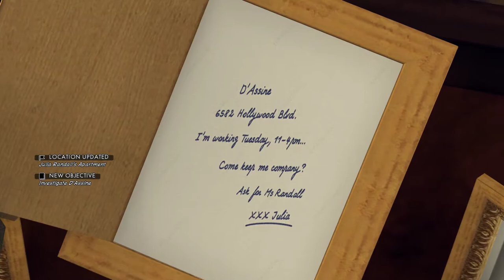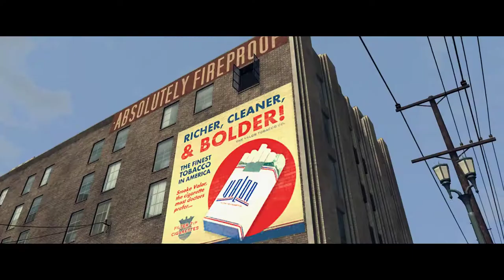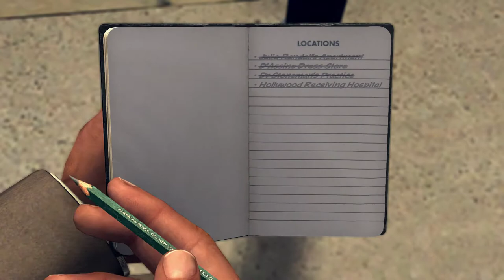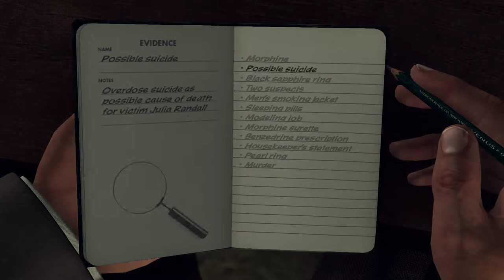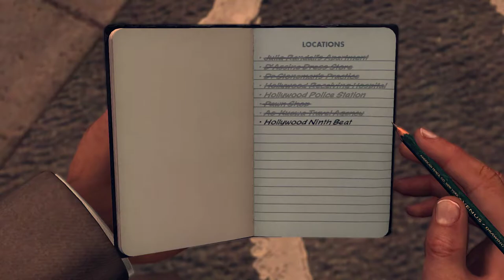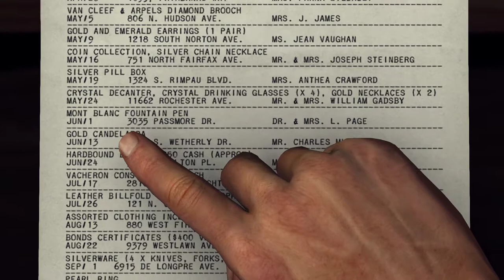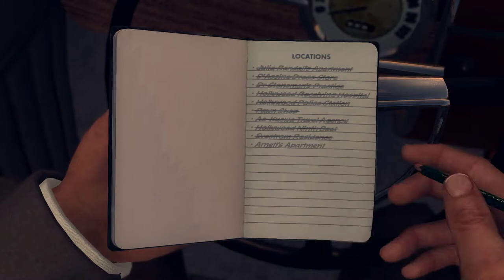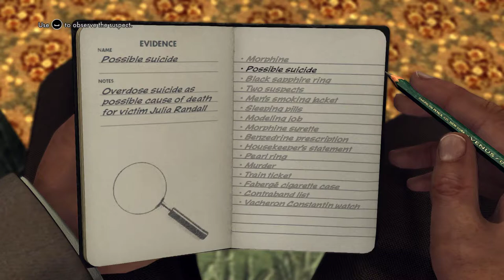L A Noire (ROCKSTAR GAMES) - Part 16 Gameplay No Commentary